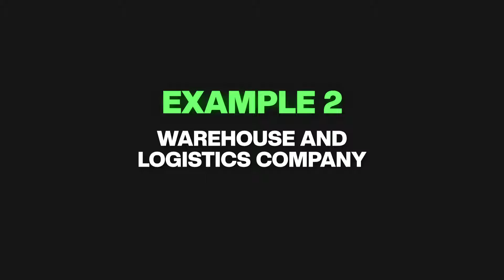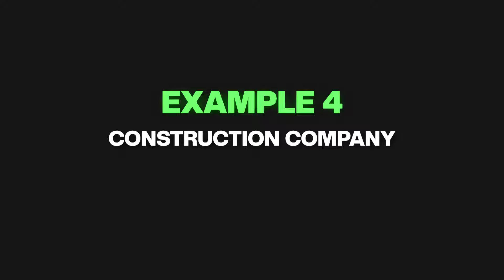5 Business ideas for UK's Self Sponsorship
In today's video, I will be giving you some suggestions for what kind of businesses you can set up to achieve self-sponsorship.
You can set up any business you wish, but it is best to have relevant experience in the field in which you wish to set up your business to make it as easy as possible to prove your genuine intent to run a business in the UK. Here, I've used the examples of our clients that have successfully achieved self-sponsorship. If none of the examples resonates with you, then stay till the end of this video, and I shall give general guidance as to what you can do about it.

*Chapters-*
00:00 Introduction to Self-Sponsorship
00:39 A Y & J Solicitors
00:59 Example 1 – Travel Agency
01:22 Example  2 – Warehouse and Logistics Company
02:03 Example 3 – Clothing Company
02:36 Example 4 – Construction Company
03:01 Example 5 – Technology Company

Unlock the UK business opportunities and secure UK permanent residency or British citizenship with the Self-Sponsorship route from A Y & J Solicitors. With our expertise and a 99% success rate since 2021, we provide a hassle-free path for entrepreneurs looking to establish or expand their business in the UK.

*Settlement and Citizenship:* Gain permanent residency in 5 years and eventual British citizenship.
*Family Inclusion:* Bring your spouse, partner, and children under 18.
*Business Flexibility:* Applicable to any business type, offering significant entrepreneurial freedom.
*No Minimum Investment:* No specific investment amount required.
*No Job Creation Requirement:* Increases accessibility.
*Assured Stability:* Reduces concerns about visa cancellation.
*Geographical Advantage:* The UK’s central location offers easy access to major regions globally.
*Free Education and Healthcare:* Enjoy free education for your children and NHS healthcare.
*High Quality of Life:* Benefit from developed infrastructure, a robust justice system, and enhanced safety.

*Process Overview:*
*Company Creation:* Establish a UK-based company.
*Skilled Worker Visa Application:* Apply for a Skilled Worker Visa.
*Timeline:* Typically 6-8 months. Starting early is advisable due to processing variables.

*About A Y & J Solicitors:*
Over 15 years of experience specialising in UK immigration.
Based in Central London, regulated by the Solicitors Regulation Authority.
Over 4,000 clients and numerous positive reviews.
*Eligibility Requirements:*
Genuine Business Intent: Must intend to establish or take over a business in the UK.
Business Start-up and First Year Costs: Start-up costs from £25,000. Total estimated funds required for the first year are approximately £150,000.
English Language Proficiency: CEFR B1 level required.
Relevant Skills and Experience: Must possess transferable skills and qualifications relevant to the business.
*Application Next Steps:*
ID and Address Proof
English Language Requirement Proof
Business Idea/Plan
Proof of Sufficient Funds
Professional Fee Processing
*Issues and Solutions:*
Compliance Visits: Detailed compliance visits from the Home Office. Our expert team prepares clients meticulously.
Interviews: Rigorous interviews by the Home Office. We provide extensive preparation.
Maintaining Visa: Continuous support and monitoring to ensure compliance.